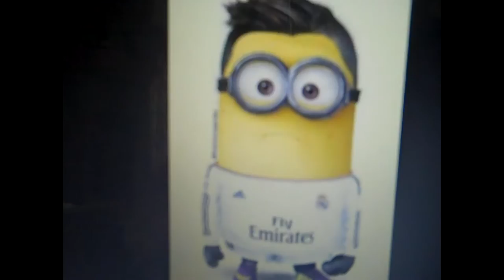Minions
I'm done with those yellow little shits, it's time to take action